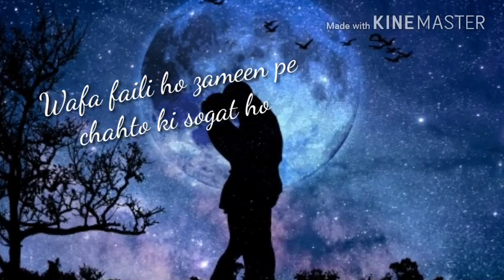Aasman ko phir zameen se itni mohabbt ho | Whatsapp status